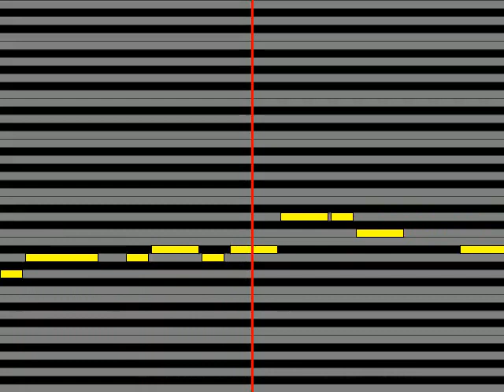【ガイドメロディ】 stella quintet CRESCENDO